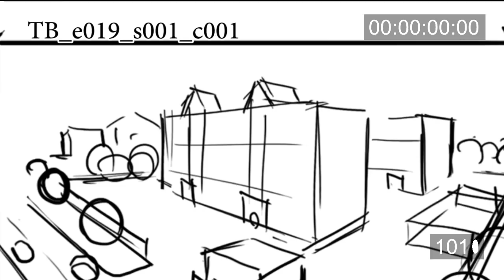타오르지마 버스터 - 17화 미미의 비밀 (애니메틱스)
타오르지마 버스터의 제작 과정이 궁금하실 팬 여러분을 위해,
본편 미리보기로 애니메틱스를 선공개합니다!
(애니메틱스는 화요일, 본편은 매주 금요일에 공개됩니다)

세계 최초 코믹 로봇 시트콤 타오르지마 버스터
©SYNERGY/SKB/KBS